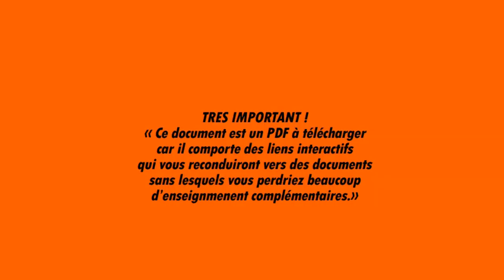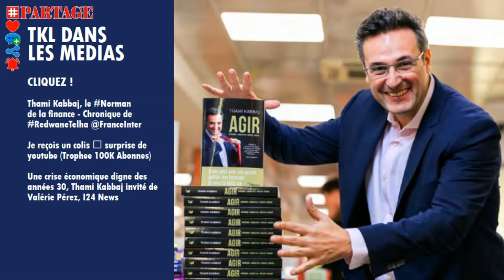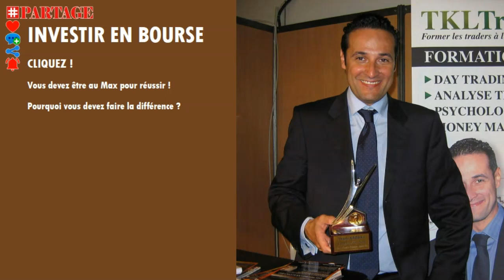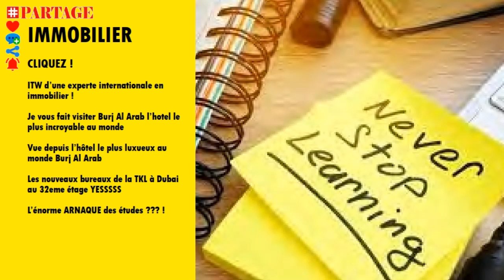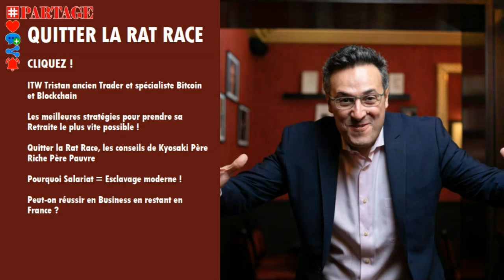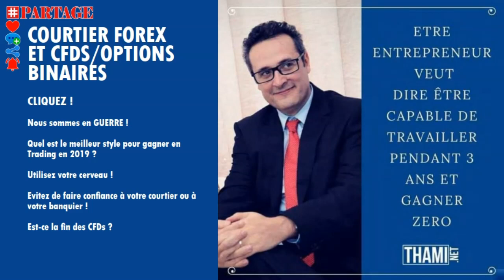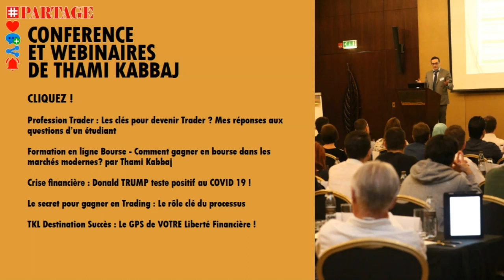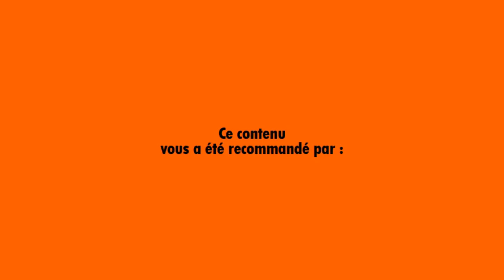PARTAGE FORMATIONS OFFERTES, JE M’APPELLE THAMI KABBAJ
Lien du PDF gratuit :
D’autre part, vous pouvez consulter le lien de la chaine PARTAGE

PARTAGE FORMATUIONS OFFERTE vous partage aujourd’hui des contenus offerts par les meilleurs formateurs francophone du web
PARTAGE consacre ces citations au mindset
PARTAGE vous propose chaque jour des contenus à partir de l’esprit Minset que vous devez avoir personnellement.

Je m’appelle THAMI KABBAJ et j’espère que vous avez la pêche.

Aujourd’hui, je vais vous parler

de trading
d’investissement
d’économie
et certaines autres choses
qui vous préocupent dans
le domaine des finances.

Thami Kabbaj c'est :
362 k abonnés
Total LifeTime Views : 50.0M
Videos : 2.18K
Last 30 Days Views : 687K
Last 30 Days Videos : 8

QUI SUIS-JE ?
Thami Kabbaj avait tout réussi :
études brillantes, trader à Londres avec un salaire de rêve, il se pensait indestructible.
Mais le sort en décida autrement : du jour au lendemain il perd quasiment tout et se retrouve dans un petit studio minable, divorcé et papa d’un enfant qu’il ne peut voir qu’un week-end sur deux. Il décide alors de changer toute sa vie !
Aujourd’hui conférencier, agrégé d’économie, auteur de best-sellers et formateur, il oeuvre pour démocratiser la liberté financière.
Je vous livre les leçons tirées de mon parcours dans la MASTER CLASS

Maintenant, allons droit au but !

Ci-après, vous aurez 150 vidéos environ à regarder.
Elles sont catégorisées suivant l’ordre que je les ai classées dans ma playlist.

Vous n’avez qu’à cliquer sur le titre qui vous intéresse et vous serez redirigés sur la vidéo de votre choix sur YouTube.

Go !

TKL ECONOMIE
 Si tu ne veux plus être victime de l’oligarchie, regarde cette vidéo !
 Pour la première fois de l'histoire, les enfants seront plus pauvres que leurs parents !
 Crise financière : les meilleures stratégies à adopter dans un marché totalement irrationnel !
 Faut-il détruire le capitalisme ?
 La crise financière est déjà de l'histoire ancienne, faut-il acheter massivement en bourse ?

TKL DANS LES MEDIAS
Thami Kabbaj, le Norman de la finance - Chronique de RedwaneTelha @FranceInter
 Une crise économique digne des années 30, Thami Kabbaj invité de Valérie Pérez, I24 News

DUBAÏ
 The Palm : l'endroit préféré des millionaires
 Pourquoi Will Smith adore Dubai ?
 Tout quitter pour Vivre à Dubaï ?
 Olivier Seban VS Thami Kabbaj, Le duel [Bourse, Immobilier, Cryptos]...
La meilleure ville pour travailler dans la finance - Londres, Paris, New York, Dubaï, 🇭🇰 , 🇸🇬

BITCOIN / CRYPTO MONNAIE / ETHEREUM
Faut-il trader ou investir sur le Bitcoin et sur les cryptomonnaies ?
Je réponds à toutes vos questions sur le Bitcoin, l'Ethereum et les CryptoMonnaies
L'énorme SCANDALE des CryptoMonnaies
Mon avis sur le Bitcoin
Semaine decisive sur le Bitcoin et les Crypto Monnaies + visite de nos bureaux

LECTURES RECOMMANDEES
Père Riche Père Pauvre - mon avis sur le Best Seller de Robert Kyosaki
Mon secret pour lire 3 à 4 livres par jour !
Le dernier livre de Tim Ferriss : Tools of Titans "La puissance de la liberté financière"
Mon avis sur unshakeable de Tony Robbins
Le meilleur livre de Trading de tous les temps.

INTERVIEWS D'ENTREPRENEURS A SUCCES
Comment Tai Lopez est devenu millionnaire avec une seule vidéo !
Comment ce millionnaire a-t-il pu dire ça ?
Comment Serguei est passé de 2 à 12 millions $ en seulement 1 an ?
immobilier à dubai : 32,000 € par an en investissant au pire moment ?!
ITW Maxence Rigottier : si tu fais une école de commerce tu pues la défaite !

Vous devez être au Max pour réussir !
Pourquoi vous devez faire la différence ?

LES SECRETS DE LA REUSSITE
Entrepreneur, le plus beau metier du monde ?
Qu'est ce que la réussite ?
Gardez la pêche les amis
Si tu imites un lion tu es un singe
Pourquoi Dubai ? Mise au point nécessaire...

MOTIVATION
Pour réussir vous devez apprendre à encaisser les coups !
Succès : Avez-vous ce qu'il faut pour réussir ?
Voulez-vous vivre une vie Extraordinaire ?
Faut-il se préoccuper de sa liberté financière à 20 ans
Si il a réussi à s'acheter une Ferrari pourquoi pas VOUS ?!!

MILLIONNAIRE MINDSET : DEVENIR MILLIONNAIRE
Les secrets qui ont permis à Arnold Schwarzenegger de devenir millionaire !!
Le DÉCLIC qui m'a permis de cartonner financièrement !
Pour cartonner, créez une vision incroyable !
Pourquoi vous devez gagner un MAX d'argent ?
Comment gagner 10 000 euros en un temps record ! 🎰

PRODUCTIVITE & ORGANISATION
Le vrai secret de la réussite !
Les 7 clés de la victoire d'Emmanuel Macron
Peut-on envisager de devenir trader quand on est lycéen ?
Les Jobs d'avenir pour les jeunes

etc...